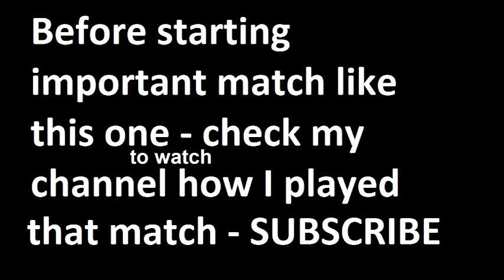Liverpool vs Newcastle 2015